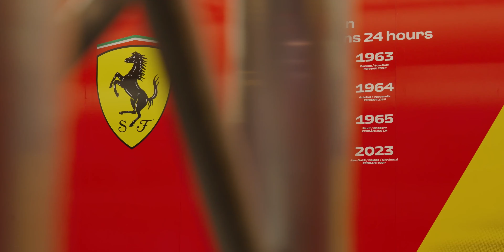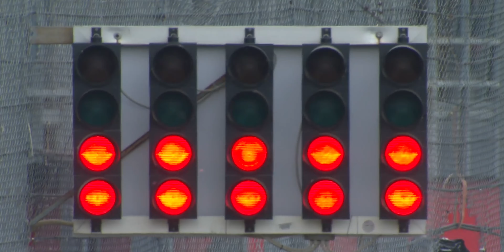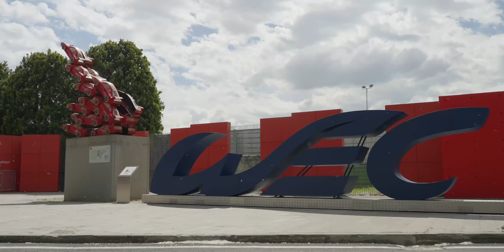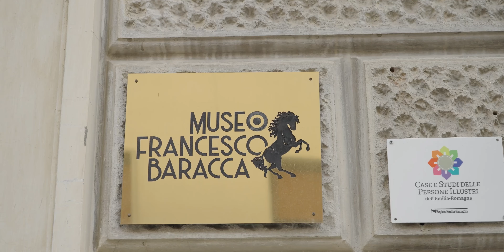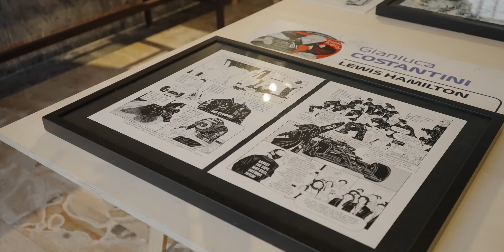6 Ore di Imola con FERRARI! Esperienza PAZZESCA!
Siamo andati ad Imola a seguire da vicino la 6 Ore del WEC. Abbiamo passato il weekend immersi nel mondo del motorsport, scoprendo i segreti della Ferrari 499P e parlando con i piloti. Non è nemmeno mancata l'occasione di fare un giro di pista su di una 296 GTB guidata da un pilota della categoria GT3.

E come ciliegina sulla torta... un giro sui colli con la Ferrari Roma Spider (non Coupé, sorry..)